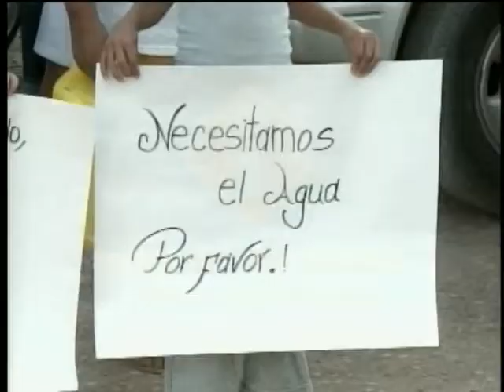Comunidades de Moca exigen ser incluidas en acueducto de Villa Trina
Comunitarios de Los Naranjos Abajo localidad rural del distrito Municipal Juan López, en Moca  realizaron una vigilia para exigir su inclusión en el acueducto de Villa Trina que será inaugurado por el presidente de la república en los próximos días.